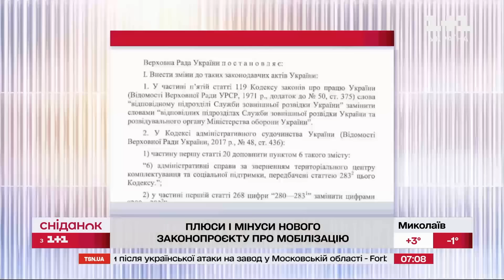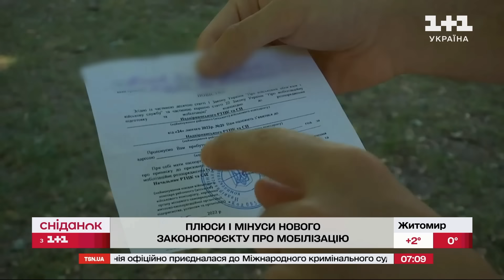Новий законопроєкт про мобілізацію: ПЛЮСИ та МІНУСИ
Новий законопроєкт про мобілізацію, нові обговорення, нові ЗА і ПРОТИ! І найголовніше про, що вже говорять це те що: “Процес ухвалення законопроєкту про мобілізацію не буде швидким: очікуємо значної кількості правок від комітету та колег з парламенту, — про це вчора заявив заступник голови комітету ВР з питань національної безпеки. Що викликає найбільше запитань – розбираємо далі у сюжеті.